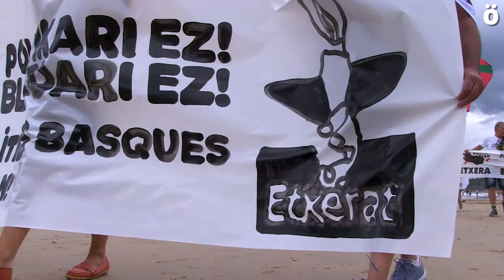Euskal preso eta iheslarien eskubideen aldeko aldarria hondartzetara eraman du Etxerat elkarteak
2.500tik gora lagun mobilizatu dira gaur goizean Euskal Herriko 16 hondartzetan Etxerat Elkartearen deialdiari erantzunez. Hendaiako hondartzan izan dira Nafarroako euskal presoen senide eta lagunak, eta bertan Patricia Velez Etxerat Elkarteko bozeramaileak aldarrikatu du Espainia eta Frantziako gobernuek "konponbide eta elkar bizitzako bidean" urratsak eman behar dituztela.